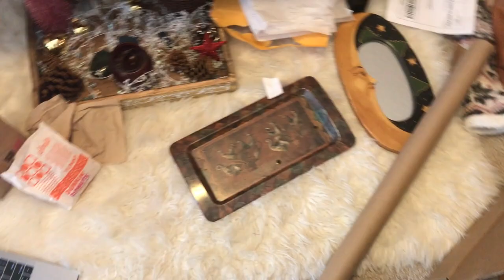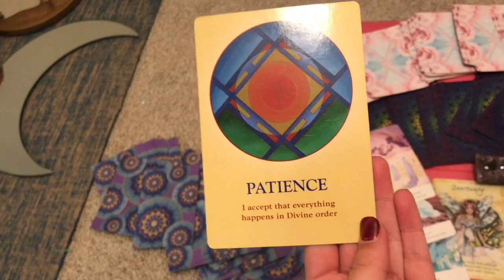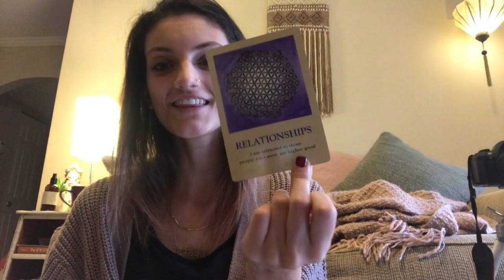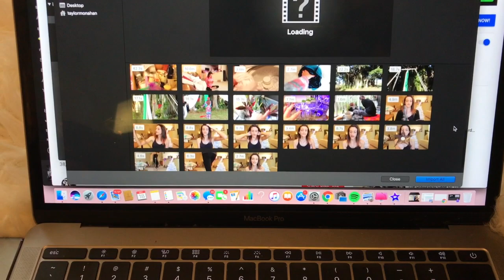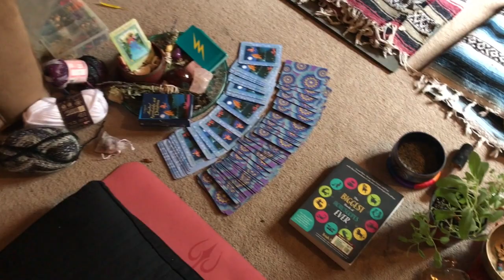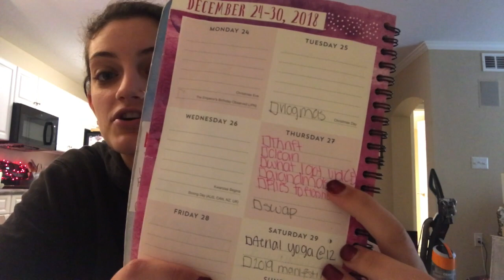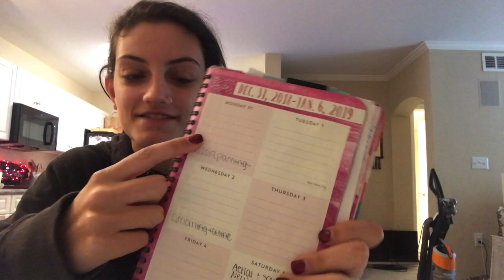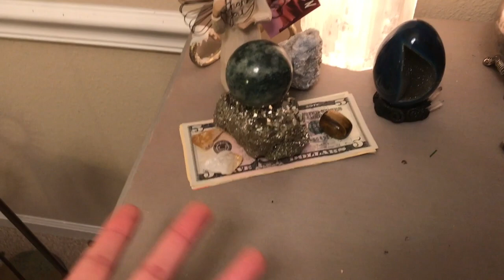Making a bay day better, working from home & money rituals! // Taylluna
In today's vlog, I wanted to show you what kinds of things I like to do when I'm not feeling my best. Starting your day off right and with intention makes it really easy to turn a bad day right side up. I share a lot about how I work from home, like my youtube video making process & thrifting for my depop shop! We pull lots of oracle cards & tap into our abundance by making a prosperity altar! I hope you enjoy this SUPER long vlog with a warm cup or tea or something that makes you feel good! Sending you so much love, thank you for making 2018 magical! Xo, Tay.

Oracle cards I love:
Magical Times
The Soul’s Journey
Goddess Guidance
The 5 Keys to Happiness
Swap video: coming soon!!

Looking to start your spiritual journey but don't know where to start?
Register for my online spirituality course about yoga, crystals, meditation, and more!